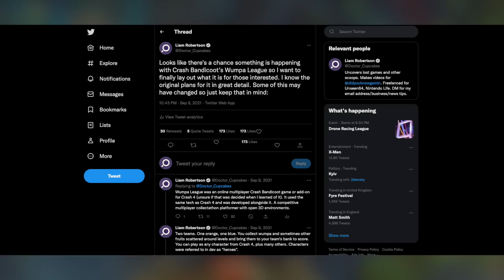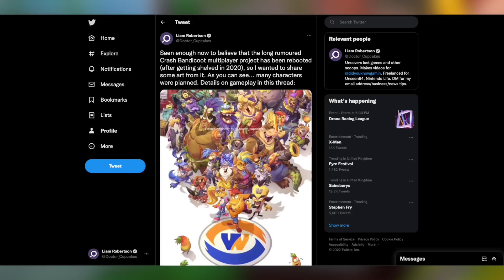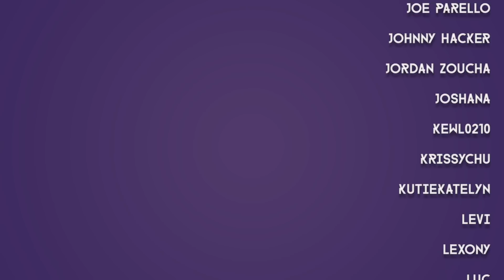Crash Bandicoot Wumpa League Revealed: Investigation & Gameplay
I investigate rumours of a multiplayer Crash Bandicoot game developed by Toys For Bob, which was once set to release in 2021 but didn't due to big shake-ups at the company.